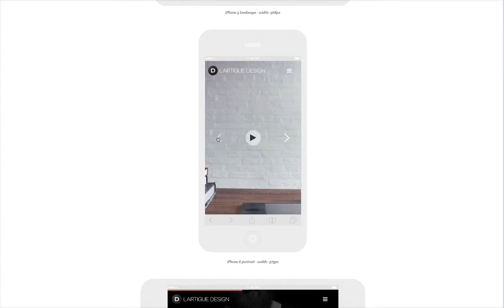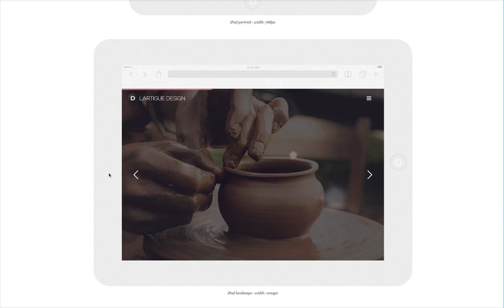Responsinator webdesign lartigue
Testez maintenant l'affichage de votre site internet sur les smartphones et tablettes les plus courants avec notre petite application :